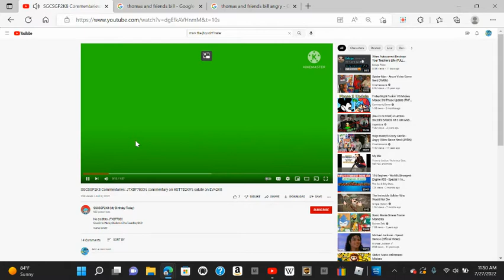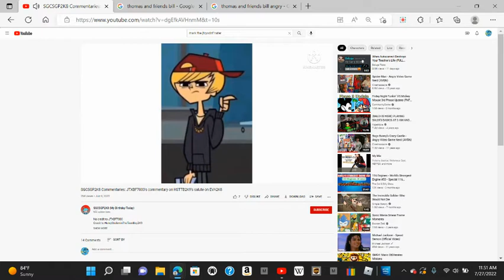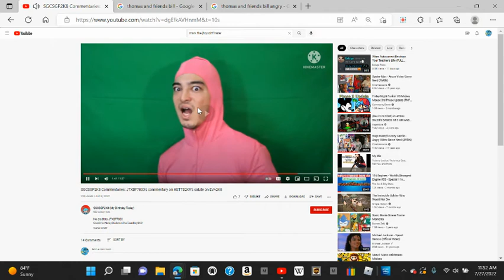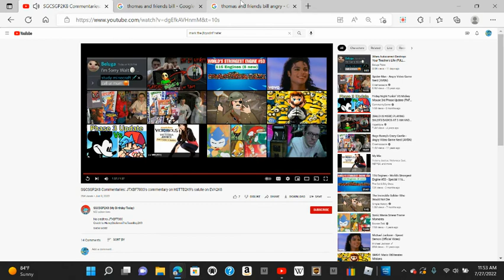TYBN Commentaries: SGCSGP2K8 Commentary On Jack's Commentary On Jeffry's Salute On Vince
No Credit To SGCSGP2K8